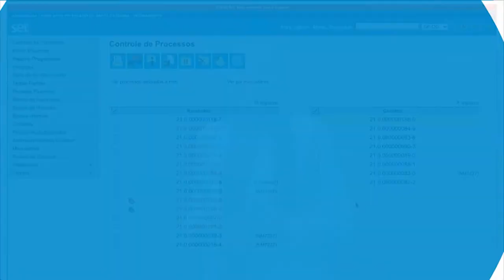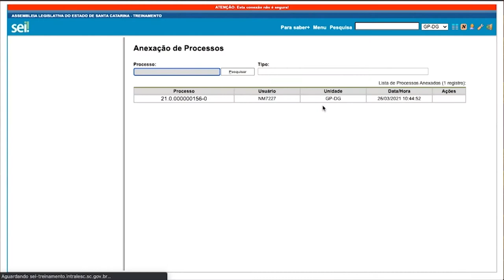É Notícia - ALESC implanta sistema que dispensa uso de papel - 13/05/21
Evento de lançamento apresenta sistema que dispensa uso de papel na emissão de documentos. A proposta do Sistema Eletrônico de Informação - SEI é garantir preservação do Meio Ambiente, reduzir tempo de envio e dar mais transparência em alguns processa do Parlamento.